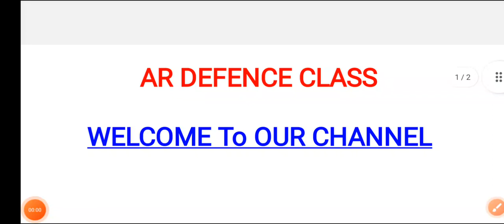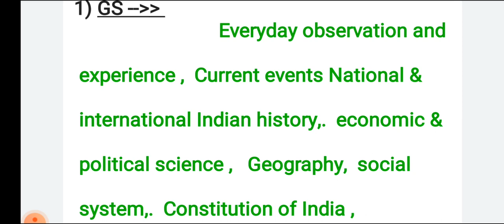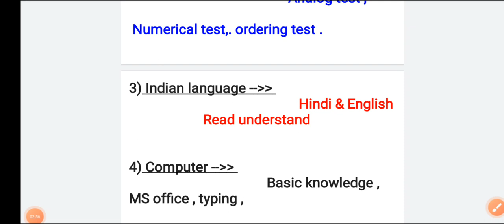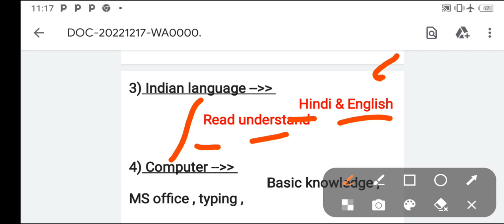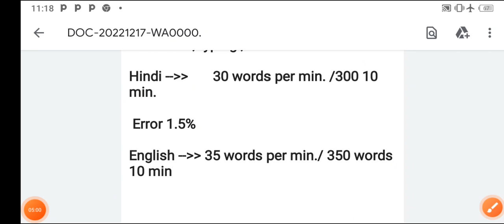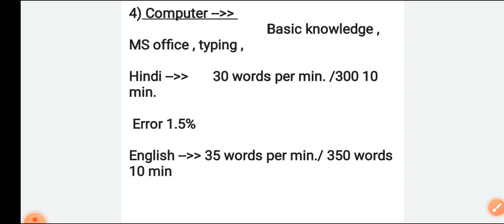Bihar BSFC LDC, Assistant Manager, sallybus for exam 2022 - 2023 Bihar LDC sallybus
Bihar State Food & Civil Supplies 2022-23 ll Bihar LDC Syllabus ll

Bihar BSFC Recruitment 2022 | LDC, Assistant Manager, Assistant Account Officer, Accountant & Quality Controller Posts#BSFC

Bihar BSFC Recruitment 2022 | LDC, Assistant Manager, Assistant Account Officer, Accountant
Apply online. ...

link activate hoge toh update kar diya jayega

my other government job vacancy videos.

CGPSC CIVIL JUDGE RECRUITMENT 2022

MP Police Constable Recruitment 2022_Excise Department

MP high court Recruitment

CGPSC SSE PRE RECRUITMENT APPLY LINK

Upnhm new recruitment 2022

ssc new recruitment job

12th pass walo ke liye

dosto hamare Chnnel mei ap logo ko sabhi Government job vacancy related jankari diya jata hai .

Sabhi jobs mei puche jane wale important Questions ko bataya jata hai

Agar ap logo ko kisi jobs ki sallybus ya cut up janna hai toh Aap hame kar sakte hai  comments

PLEASE 👇👇👇

SHERE
COMMENTS